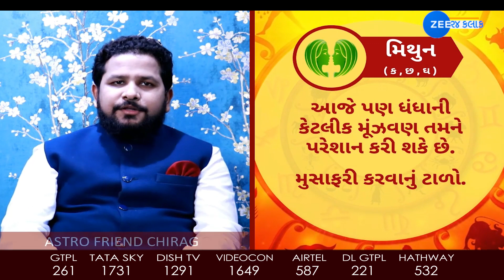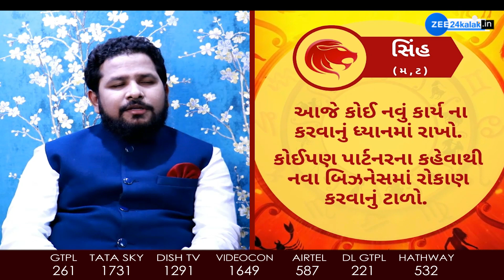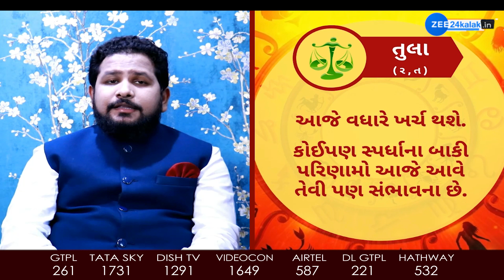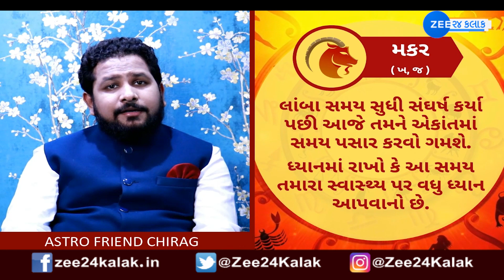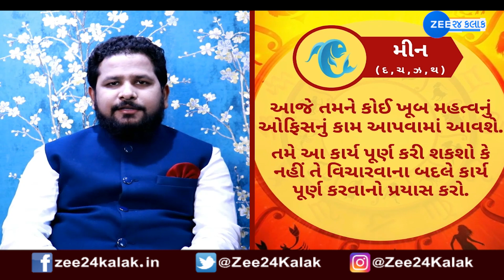રાશિફળ 2021: Rashifal 2021 in Gujarati | Today Horoscope 2021 | 17 October 2021 | Daily Horoscope